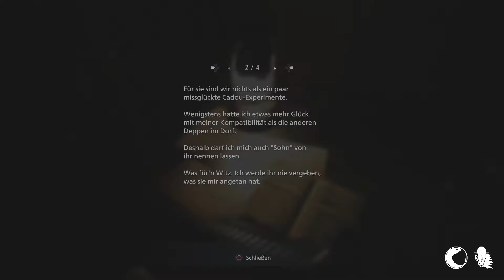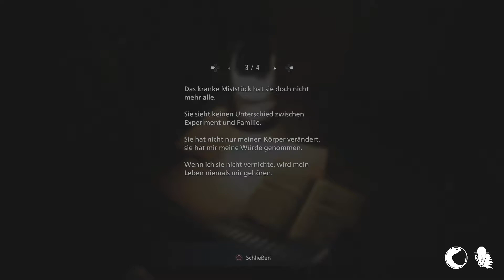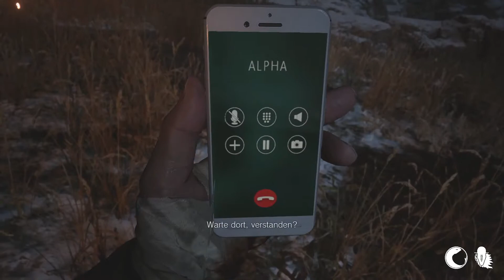Let's Play 34 Resident Evil 8 Village "Mecha Heisenberg, Miranda ist ein Psycho!"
Von ganz unten, bis nach oben. Wir schafften es aus der Fabrik, doch Heisenberg wartete auf uns und hindert uns daran weiterzukommen. Eine unerwartete Begegnung, die Psycho Braut und ein coller Fight, das alles erwartet euch in dieser Folge.

Unsere Social Medien